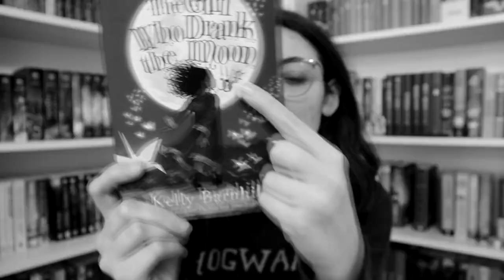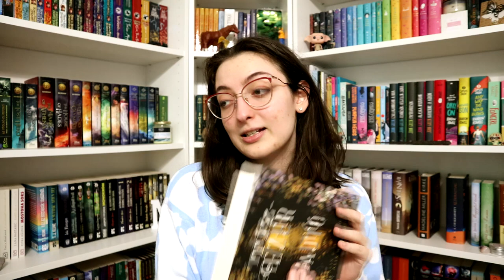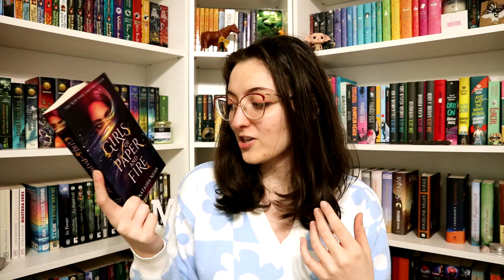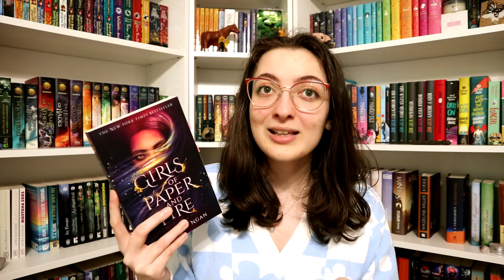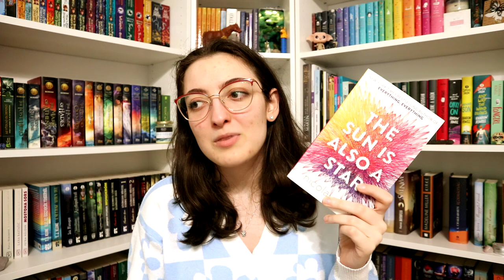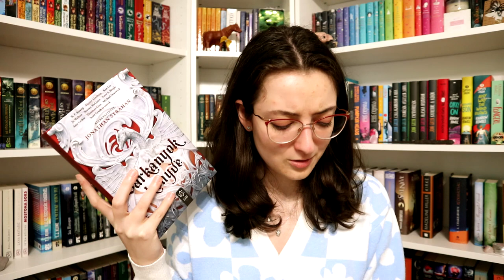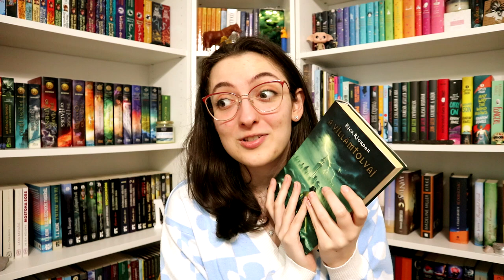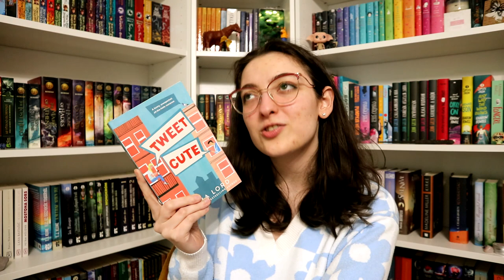Kaotikus Pazar tavasz könyves tag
A mai videóban a Pazar tavasz könyves taget töltöm ki, amire @szederbor2676  hívott ki. :)

Kérdések:
1. Bárhova nézel, minden virágzik. Egy könyv virágokkal a borítóján
2. A tavasz nagyszerű idő egy kis kiruccanásra. Egy könyv, amit utazás közben olvasnál.
3. Ki ne szeretne egy kis tavaszi fellángolást? Egy könyv, amivel egy rövid ideig megszállott voltál, de aztán lassan félretetted.
4. Mindenki szereti a frissen nyírt fű illatát, de nem mindig. Egy könyv, ami megszemélyesít egy középkorú apukát, aki reggel hét órakor, szombaton elkezd füvet nyírni, amikor aludnia kéne, mint mindenki másnak.
5. Egy hirtelen jött zivatar talán elronthatja a kinti terveidet, de a nap újra kisüt! Egy könyv, ami szomorúvá tett, de a végén mégis elmúlt a ború.
6. Ez az évnek az a szakasza, amikor az állatok felébrednek a téli álomból. Egy könyv, ami kihúzott egy olvasási válságból.
7. A diákok megkönnyebbülten sóhajtanak fel a tavaszi szünet közeledtével. Egy könyv, aminek baráti társaságával szívesen eltöltenéd a tavaszi szünetet.
8. A tavasz az újjászületésről és a virágzásról szól. Egy könyv, amitől több lettél/fejlesztett.
9. Egy piknik a parkban tökéletes tavaszi tevékenység. Egy könyv, aminek egy szereplője tökéletes kosarat állítana össze.
10. Sokaknak a tavasz az első fellélegzés a melankólikus tél után. Egy könyv, ami maga volt a fényes, meleg napsugár!

Tui T. Sutherland: The ​Dangerous Gift (Wings of Fire 14.)
Natasha Ngan: Girls ​of Paper and Fire (Girls of Paper and Fire Trilogy 1.)
Benjamin Alire Sáenz: Aristotle ​és Dante a világmindenség titkainak nyomában (Aristotle és Dante a világmindenség titkainak nyomában 1.)
Becky Chambers: Hosszú ​út egy kicsi és dühös bolygóhoz (Wayfarer 1.)

0:00 Bevezetés
1:31 Bárhova nézel, minden virágzik
2:06 A tavasz nagyszerű idő egy kis kiruccanásra
3:25 Ki ne szeretne egy kis tavaszi fellángolást?
4:55 Mindenki szereti a frissen nyírt fű illatát, de nem mindig
6:26 Egy hirtelen jött zivatar talán elronthatja a kinti terveidet, de a nap újra kisüt!
8:03  Ez az évnek az a szakasza, amikor az állatok felébrednek a téli álomból
9:35 A diákok megkönnyebbülten sóhajtanak fel a tavaszi szünet közeledtével
10:04 A tavasz az újjászületésről és a virágzásról szól
10:35 Egy piknik a parkban tökéletes tavaszi tevékenység
11:14 Sokaknak a tavasz az első fellélegzés a melankólikus tél után
12:03 Befejezés